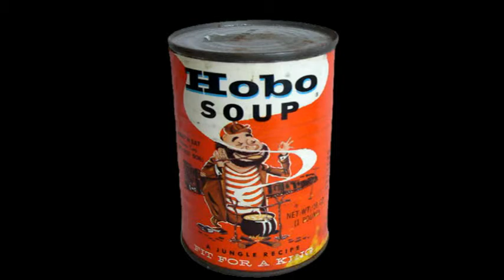Bums of Portland music video HILARIOUS!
Hobos find a home here in Portland Oregon.  Hear their enchanted shanty.